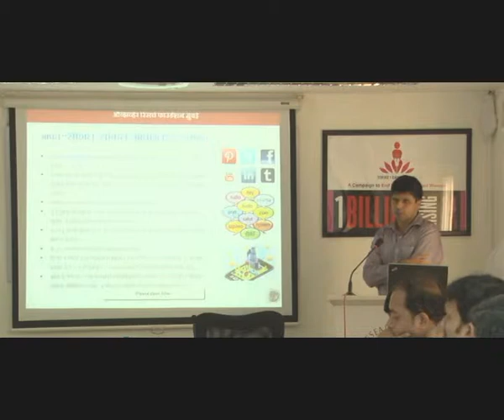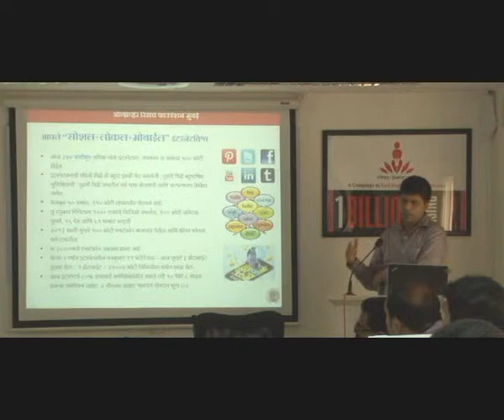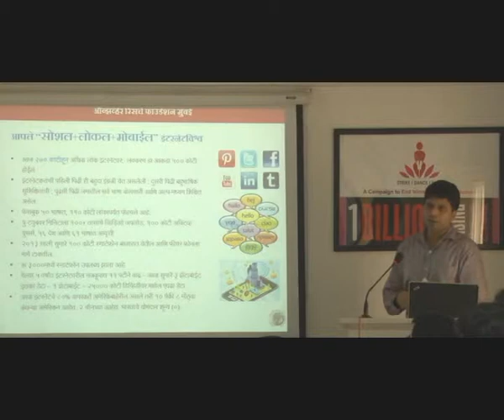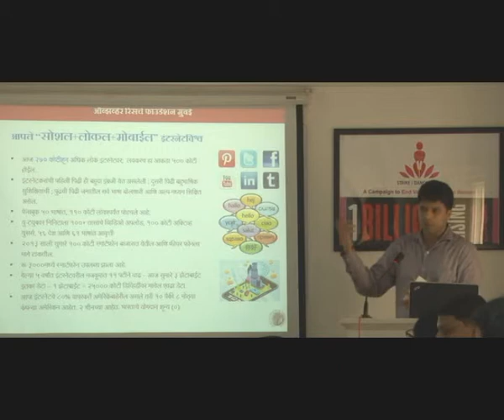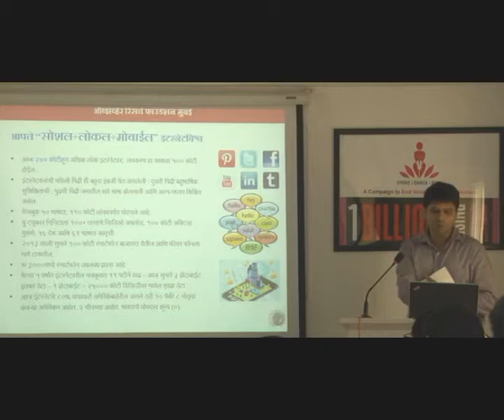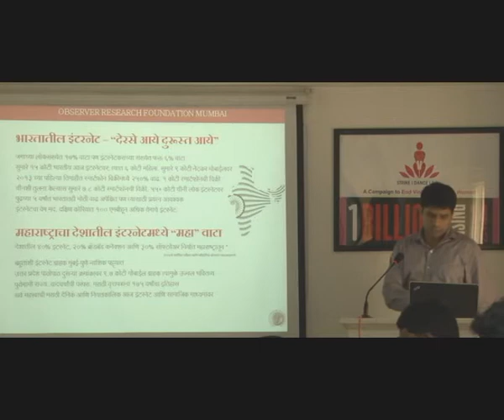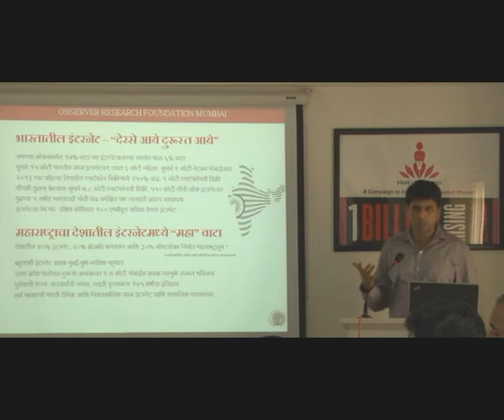Presentation on Marathi Journalism in the Internet Age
A roundtable organised by ORF Mumbai on Marathi Journalism in the Internet Age on 6th July 2013. Shri Anant Goenka heading New Media Division of the Express Group was the Key Note Speaker. Lalitesh Katragadda heading Google Emerging Markets interacted via TeleCon from Bangalore and Shri Satish Lalit, PRO of the Chief Minister of Maharashtra was also present among 30 representatives of Online Marathi newspapers.